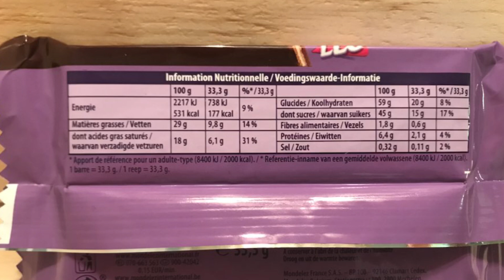Milka Leo Espresso: Echt mit Kaffee? Limited Edition aus Belgien im Schnell Test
Heute teste ich mit euch das Milka Leo Espresso. Diese limited Edition kommt aus Holland und ob sie wirklich nach Kaffee bzw- Espresso schmeckt, verrate ich euch im Video.